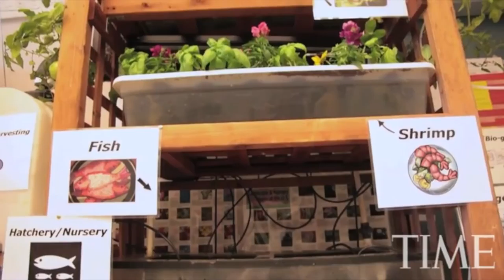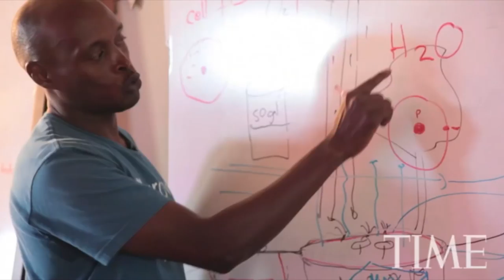Introduction to Aquaponics With Max Meyers - Time Magazine On-Line Video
Aquaponics: Food for the Future

Free Webinar! Closed-Loop Aquaponics

Sign-Up to watch this FREE webinar to learn more about one
of the most sustainable and productive farming systems in the world
- Aquaponics.

Wether you are a beginner, a backyard hobbyist, a homesteader,
or a skilled professional wanting to grow more food sustainably
and for less work, aquaponics has something to offer. Aquaponics
combines aquaculture and hydroponics to create a more self-sufficient,
 closed-loop system that uses only a fraction of the water, labor,
energy, etc. that other methods use, while producing up to 10 times
as much food!

free aquaponics video crash course youtube
free aquaponics video crash course youtube videos
free aquaponics video course youtube blog
free aquaponics video course blog
free aquaponics video course Living Mandala